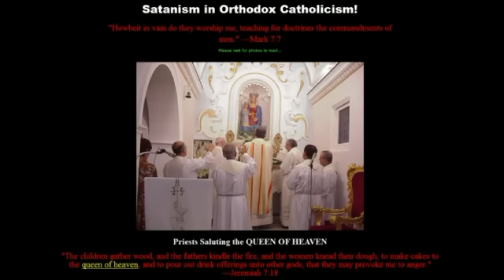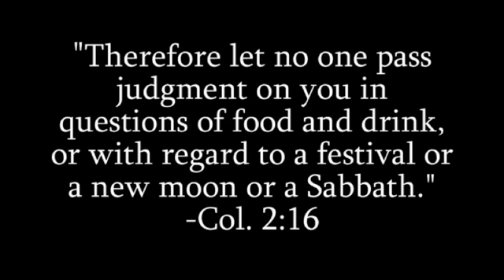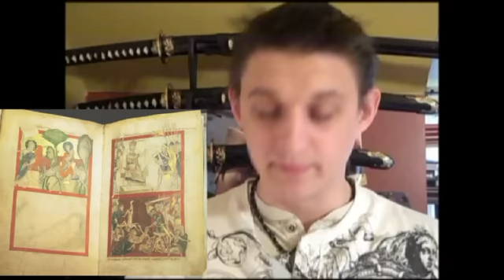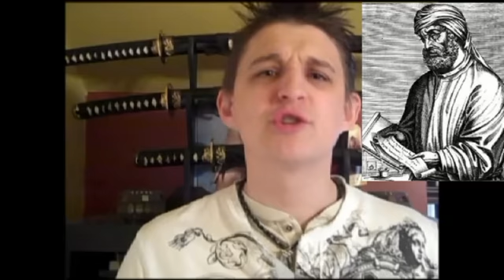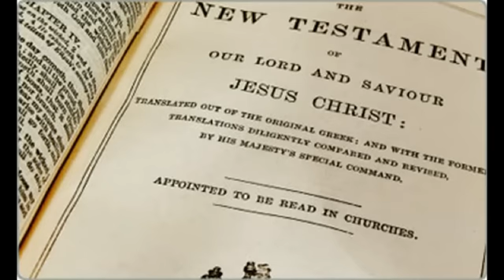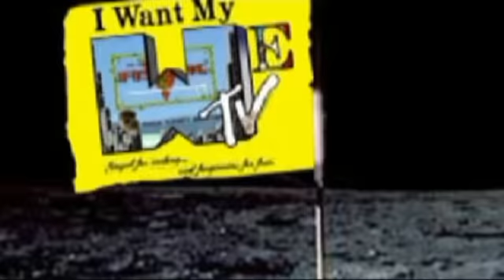A Very WErry Christmas Special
Christmas Christmas Christmas Christmas Christmas Christmas Christmas Christmas Christmas Christmas Christmas Christmas Christmas Christmas Christmas Christmas Christmas Christmas Christmas Christmas Christmas Christmas Christmas Christmas Christmas Christmas Christmas Christmas